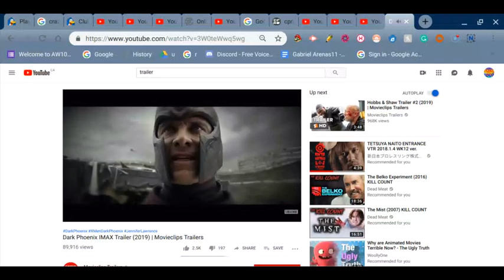Dark Phoenix IMAX Trailer (2019) Therooloflooned